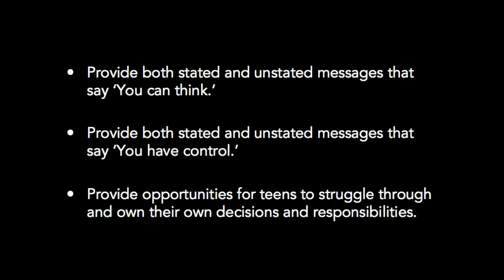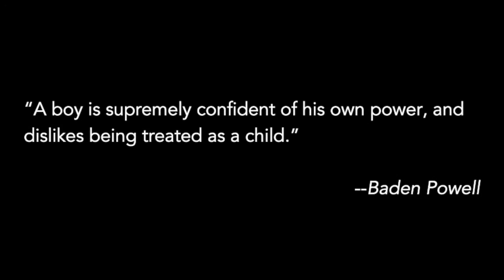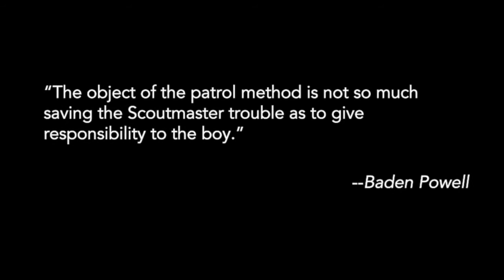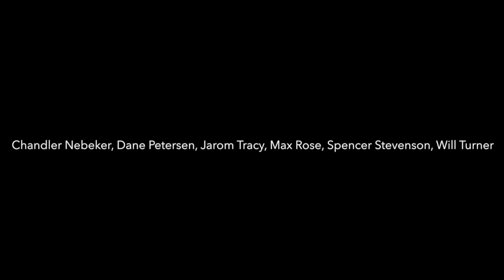Scouting With Love and Logic, part 5